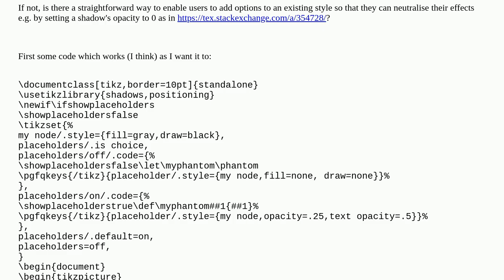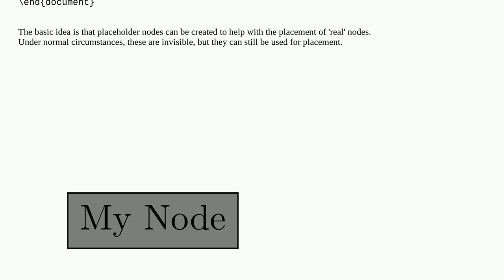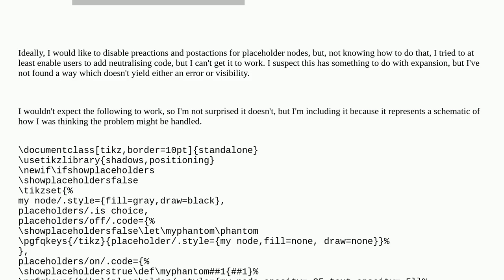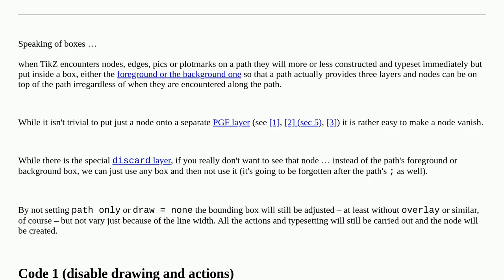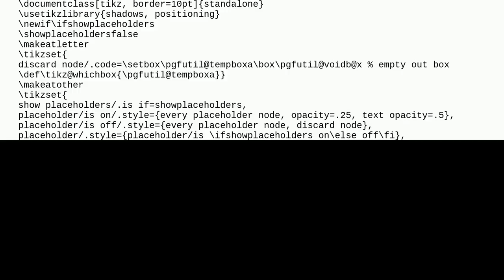Tex: How can I disable shadows (and similar preaction/postaction effects) in TikZ or PGF?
How can I disable shadows (and similar preaction/postaction effects) in TikZ or PGF?

A special thanks goes out to the community

  package-writing expansion tikz-styles arguments tikz-pgf